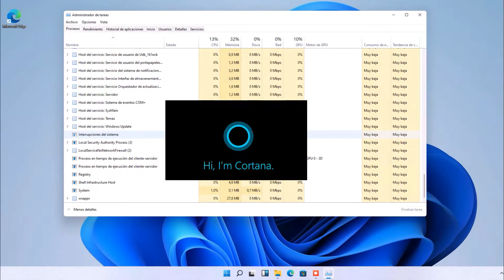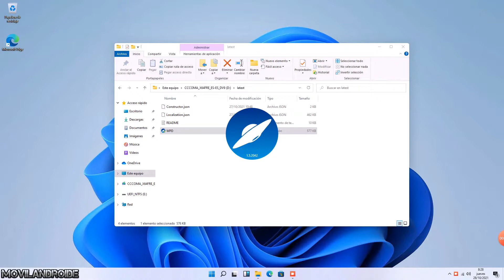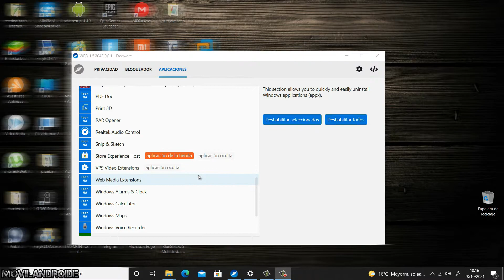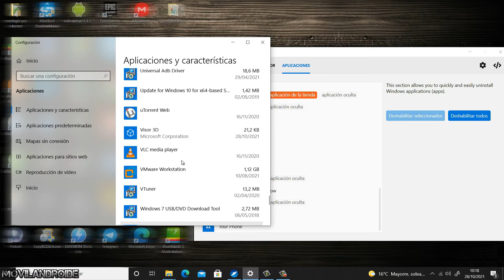Adiós TELEMETRÍA Desactiva los SERVICIOS INNECESARIOS en Windows 10/ 11 en menos de 2 minutos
Windows 11 y Windows 10 ofrecen una serie de servicios que pueden ralentizar el sistema en el caso que tu PC tenga algunos años. Con el programa que muestro en este vídeo puedes desactivar la Telemetría, las actualizaciones de Windows y muchos otros servicios que Windows 10/11 ofrece por defecto, al mismo tiempo aumentarás la privacidad y optimización del sistema. Tambien podremos eliminar los programas de Microsoft que vienen por defecto en Windows .
Enlace directo y sin acortadores en el primer comentario.